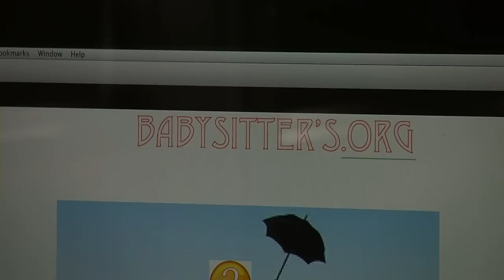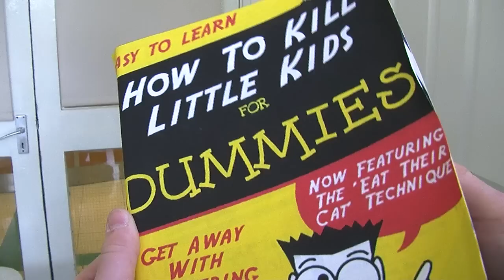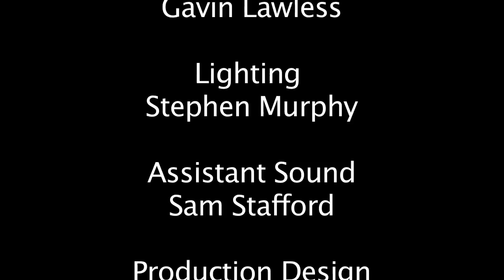Scary Poppins - Digital Film School Clontarf 2012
A short film made in Clontarf by the Digital Film School 2012.

A new minder is employed to look after the children but her methods are somewhat, alternative...